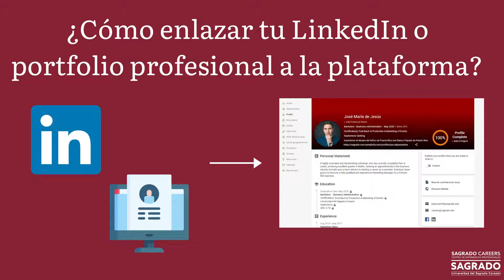¿Cómo enlazar tu LinkedIn o portfolio profesional a la plataforma?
En este video te mostramos cómo enlazar tu LinkedIn o portfolio profesional a la platafoma.